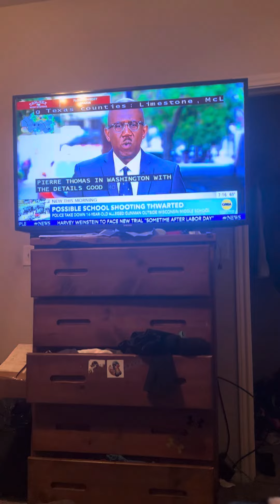Flash floods warning emergency alert system